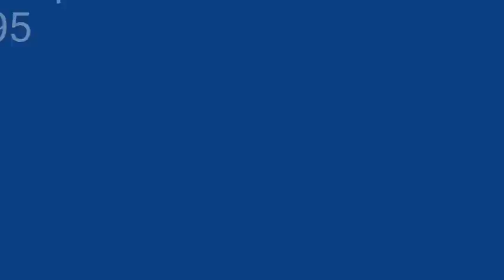GreatBrewEh.com Best Home Brew Pumps.wmv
GreatBrewEh.com Beer Brew Pumps for home beer brewing setups, like a march pump but smaller and cheaper rated at 110 C or 230 F

Power is 12 Volts DC to Run Pump, LOW power consumption